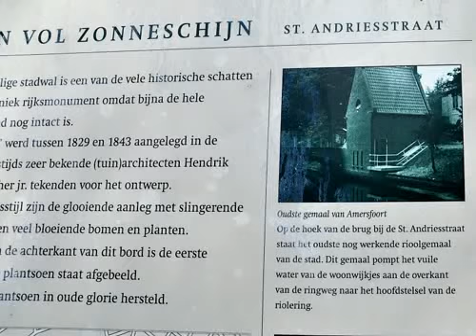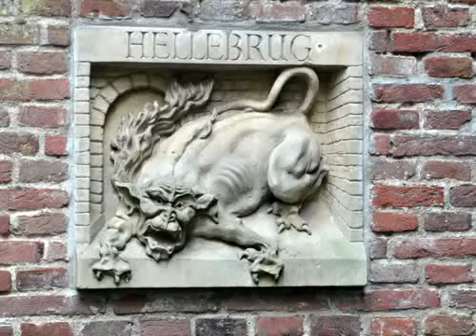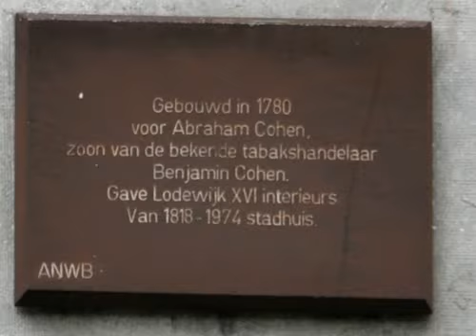Amersfoort / NL - Teil II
Tour nach Amersfoort / NL